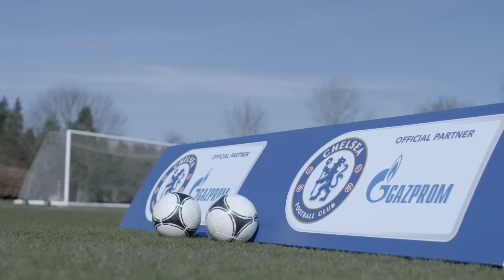Gazprom and ChelseaLFC: International Women's Day 2015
In celebration of International Women’s Day Gazprom launched a nationwide competition for one amateur women’s team to join Chelsea Ladies for training.

The lucky winners were put through their paces at Chelsea FC’s state-of-the-art Cobham Training Centre by Chelsea Ladies manager Emma Hayes, who led the team to second place in the FAWSL last season.

She said: “It’s great that Chelsea and sponsors Gazprom have given the girls such a great opportunity.  It’s a great way to celebrate International Women’s Day, and women’s football in general.

“The Kingston girls were fantastic. They came with a brilliant attitude and we really enjoy hosting days like this. I wanted to get across to girls just how many opportunities in sport there are for women now.”